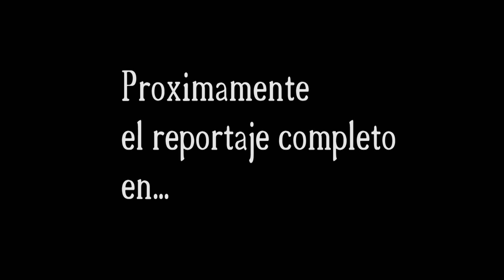ESPECTACULO PASALO Y COMPARTELO TOROS FALLAS 14, Embolados, vacas, etc.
No te lo pierdas, increibles imagenes, te encantaran si te gustan los toros,
Dedicado a la empresa medetauro por su labor este año.
Toros en hd salva mari, reportajes toros